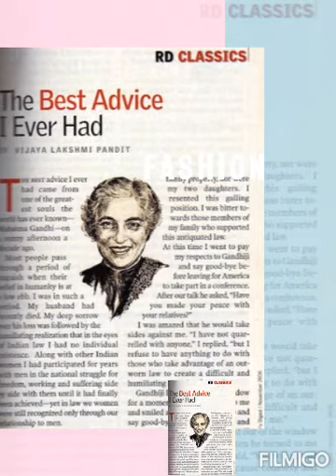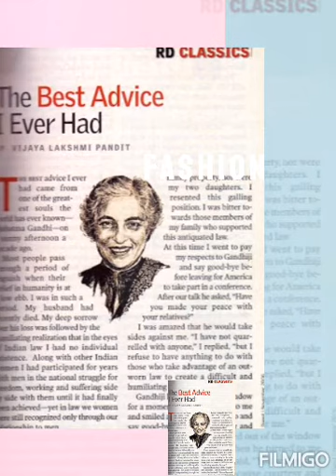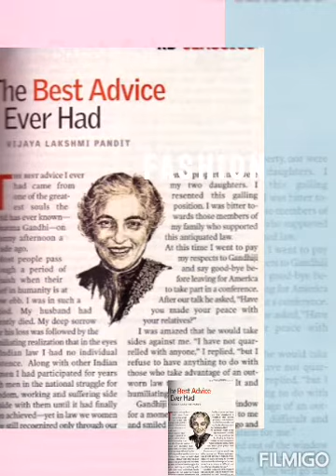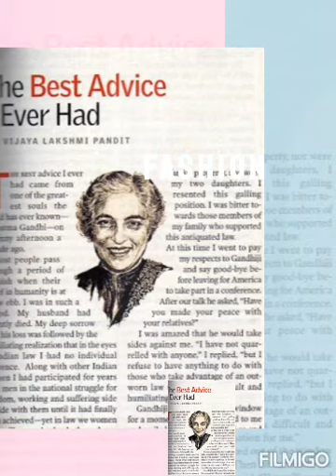The Best Advice I Ever Had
An article by Mrs. Vijayalakshmi Pandit